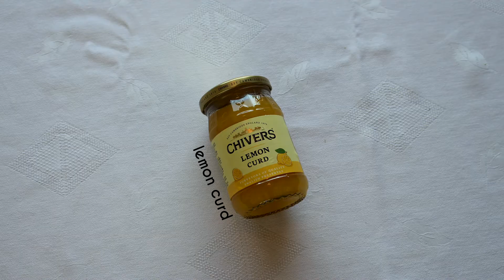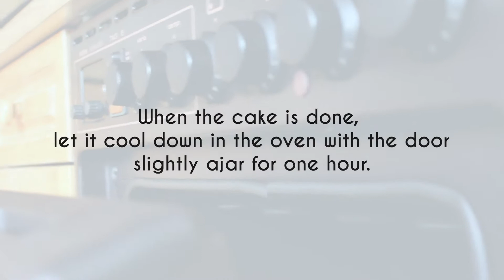Lemon Curd Cheesecake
I found this delicious Lemon Curd Cheesecake recipe online and just had to make a video of it. It has been a family favorite for a couple years now!